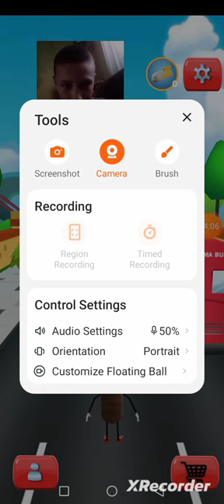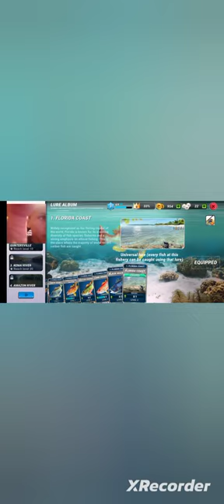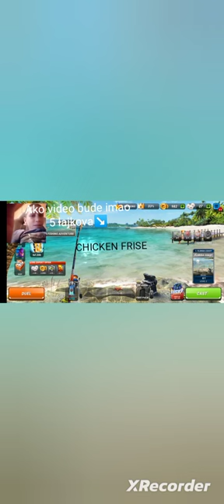igranje igrica(capybara rush,plazma epic run,fishing i Faily brakes 2)